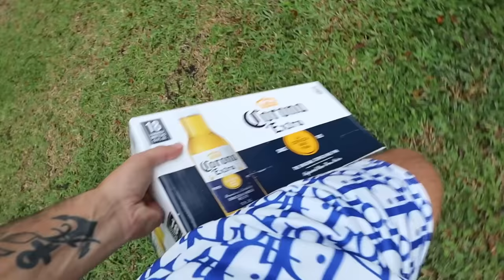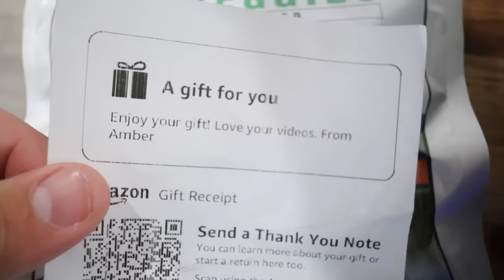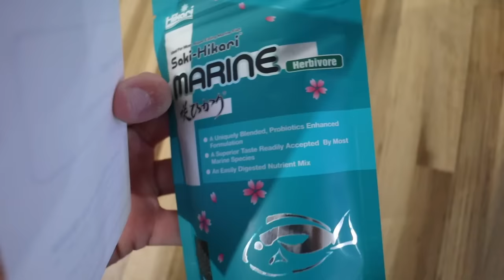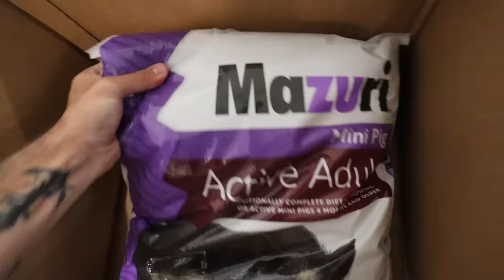I spent too much on this pond...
In todays video we buy 4 pallets of concrete and hand mix them to pour our newest pond! Thousands of pounds and thousands of dollars over budget... but the pond is looking so good! We also announce what our plan is with the species we're going to put inside once its complete! Don't miss the action🪸🤯